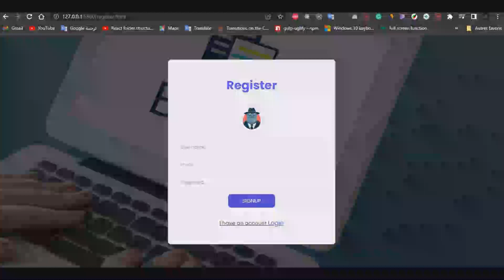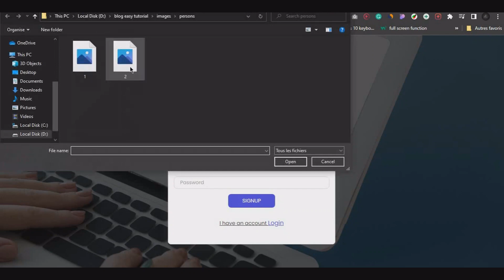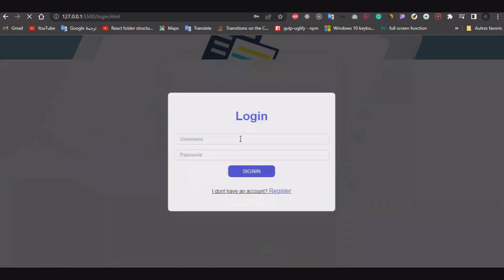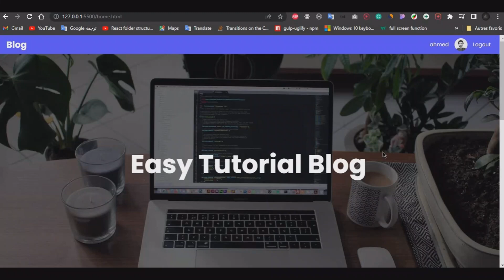Building a Mini Blog From Scratch Part #1 | Introduction [Arabic] Darija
Introduction on How we will Building a Mini Blog From Scratch using Only HTML , CSS and JavaScript